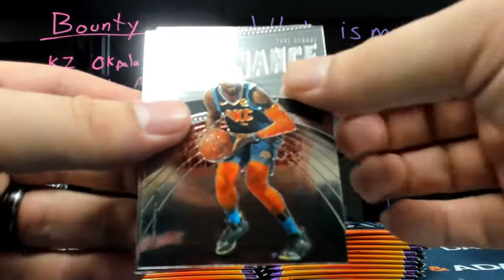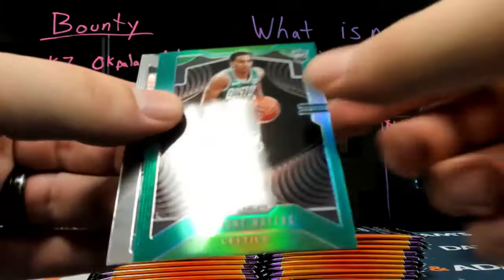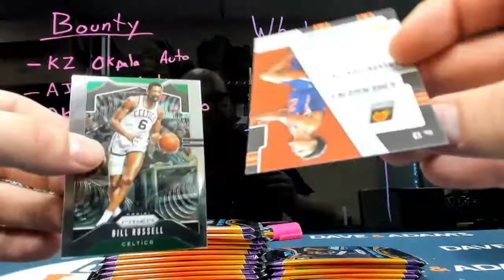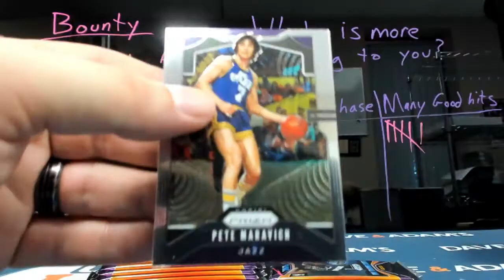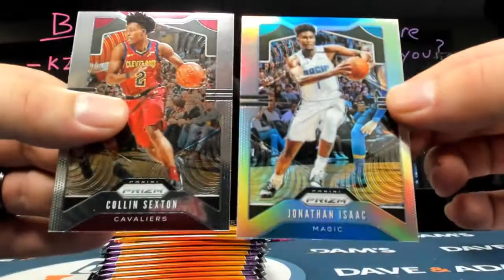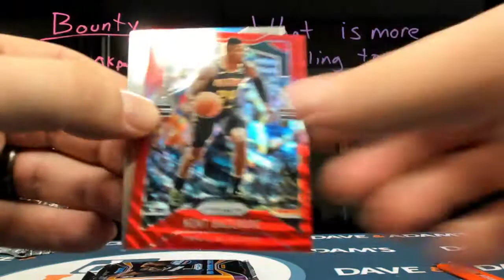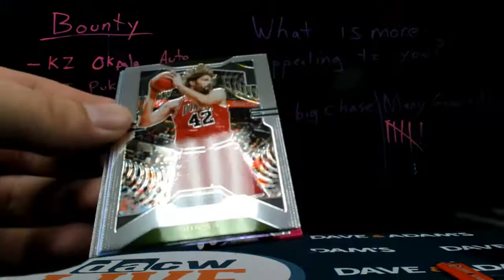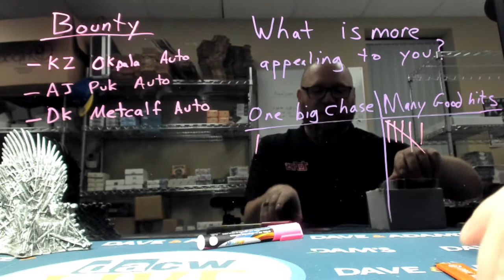Jason's Prizm Retail basketball break